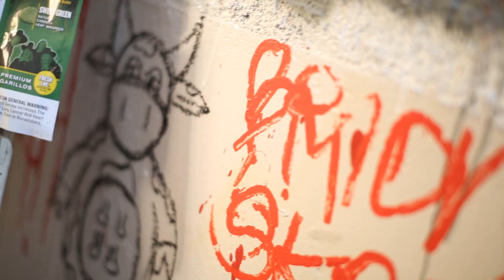Skramz - How That Shit Go